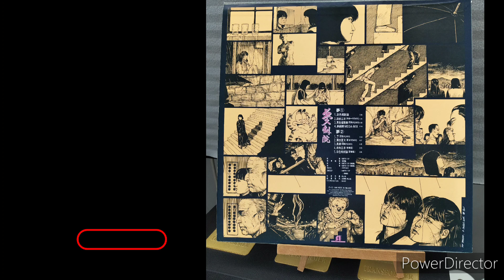黑色催眠曲Remix 夢劇院1988 By Victor TT-61 Shelter 501